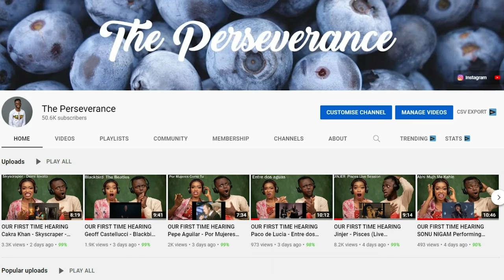OXFORD MATHEMATICIAN DESTROYS ATHEISM in 15 Minutes - Mind-Blowing Brilliance!